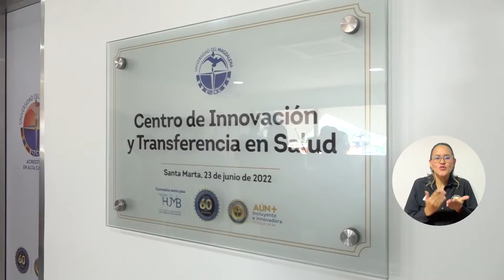Centro de Innovación y Transferencia en Salud de UNIMAGDALENA reivindica derechos de los usuarios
Tras asistir al acto de entrega del Centro de Innovación y Transferencia en Salud de la Universidad del Magdalena en el sexto piso del Hospital, funcionarios y miembros de la Asociación de Usuarios del Hospital Universitario Julio Méndez Barreneche aplaudieron la gestión de la Alma Mater y manifestaron que reivindica los derechos de los pacientes.